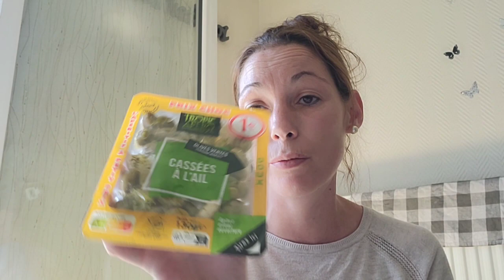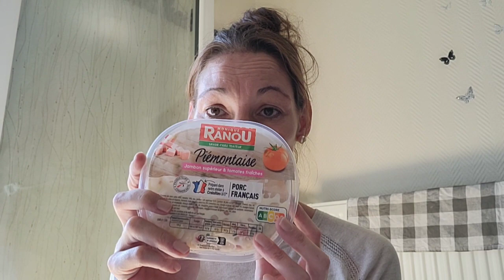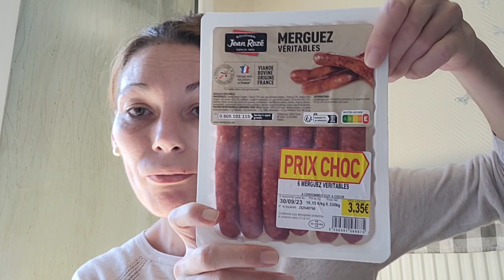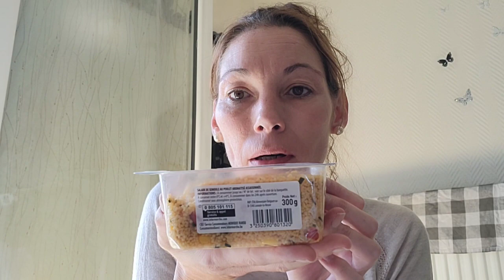Retour de courses ✨️ faites par paps 😅